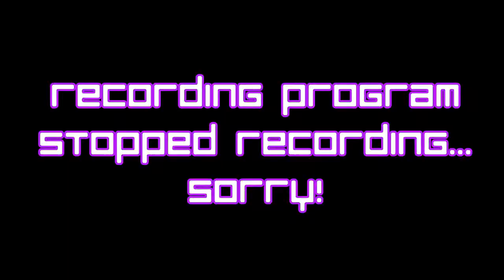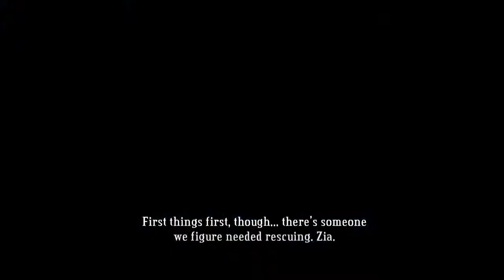Bastion ║ Part 17 ║ WE GO TO WAR!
THIS! IS! BASTION!!

Bastion is an action role-playing experience that redefines storytelling in games, with a reactive narrator who marks your every move. Explore more than 40 lush hand-painted environments as you discover the secrets of the Calamity, a surreal catastrophe that shattered the world to pieces.